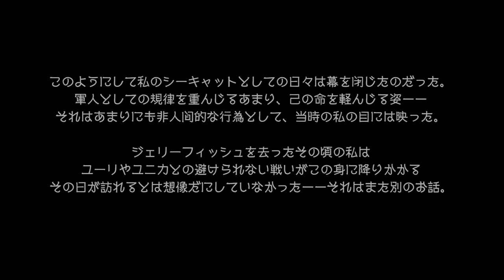【GRAVITY DAZE】空に落ちる新感覚!?重力少女で遊びつくす実況！ #23 ｸﾞﾗﾋﾞﾃｨﾃﾞｲｽﾞ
Episode軍隊編(後編)：勇気の幻想

【この作品について】
・タイトル
GRAVITY DAZE～重力的眩暈：上層への帰還において彼女の内宇宙に生じた摂動～
・メーカー
Sony Computer Entertainment　様
・プラットホーム
PSVita　ディスク版 3,400円＋税　　DL版 2,800円＋税
PS4　ディスク版 5,900円＋税　　DL版 4,900円＋税